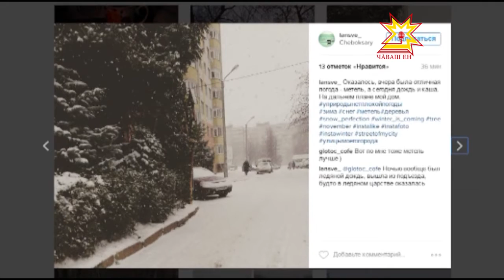В Чувашии прошли ледяной и ливневый дожди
Апокалипсис в Чувашии. Сильный снег сменился ливневым дождем. А под вечер температура снизилась